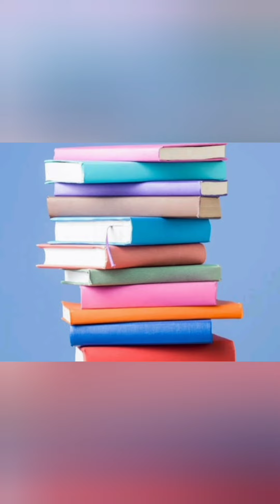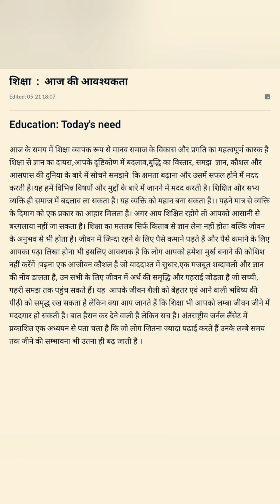शिक्षा : आज की आवश्यकता |@Gyandarshan1974